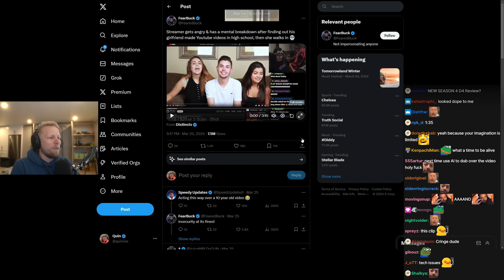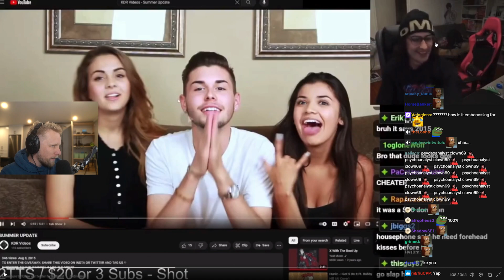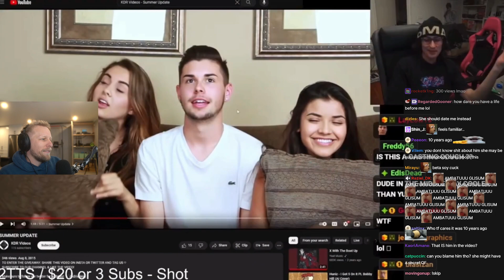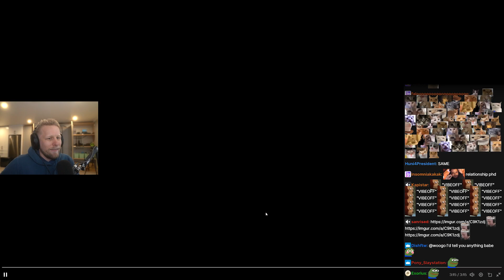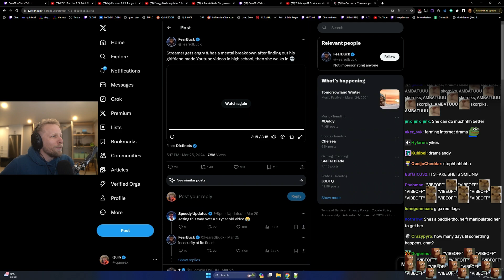Worlds Most Insecure Man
Quin reacts to streamer having a mental breakdown after finding out his girlfriend made Youtube videos.